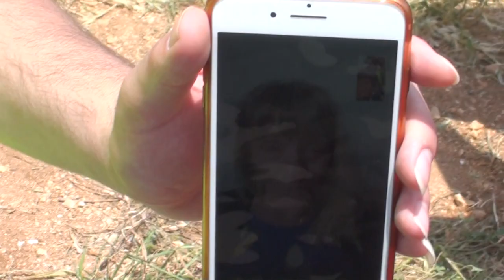Kufr Kalil 2018/04/27 5/45 كفر قليل